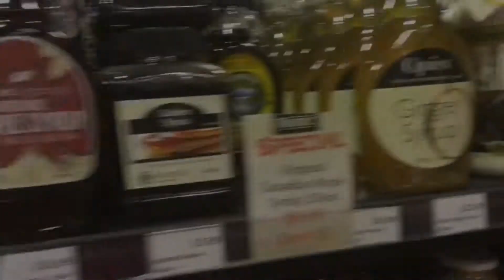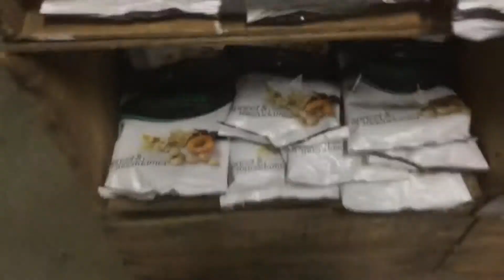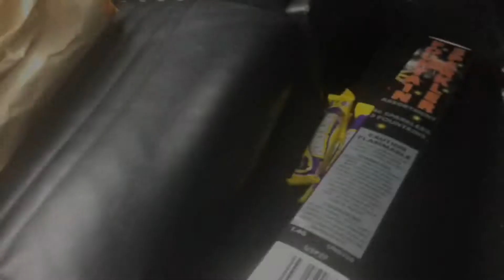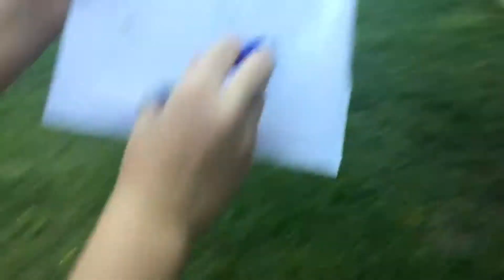Having Fun With Annabelle